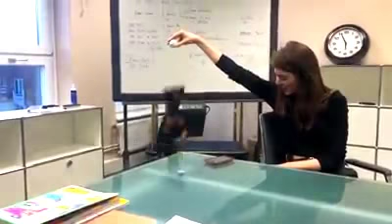Luna the miniature pinscher at my office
This little hund belongs to my assistant Franziska  -  she is a fun, cool and smart little dog .. way too smart